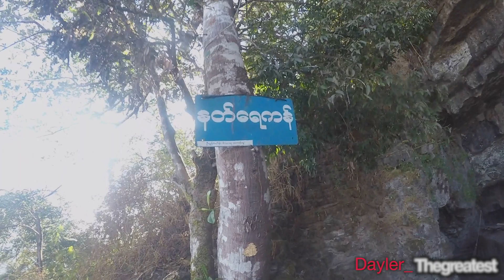Trip to Thailand (Karen people)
Karen State. Maela camp, Burma . Kawthoolei. Thailand